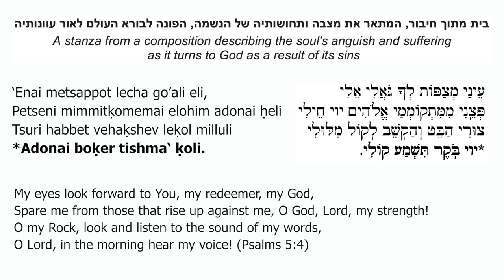Anuna Ani - A Karaite Jewish Composition for Tamuz & Av - Enai (section 6)